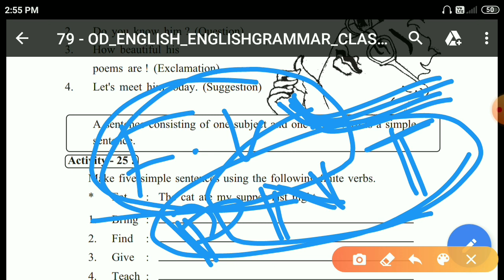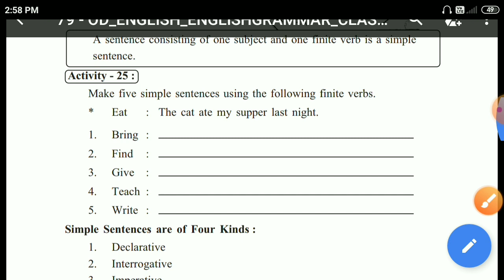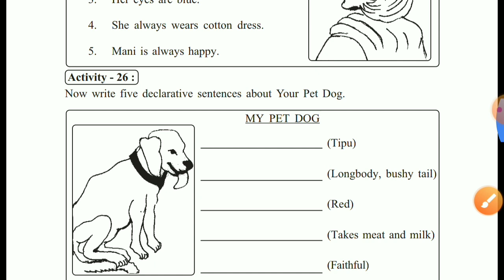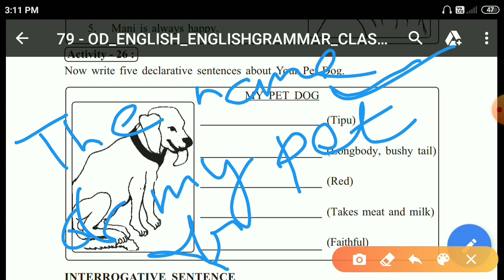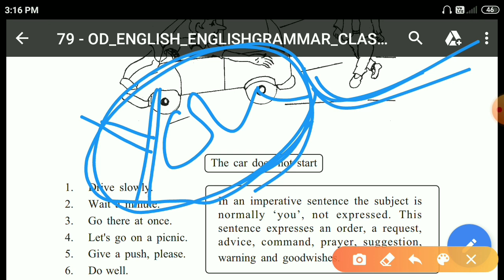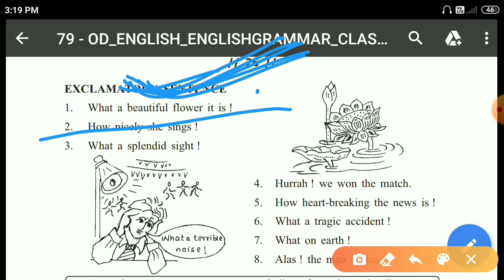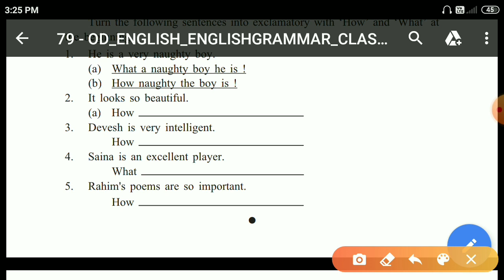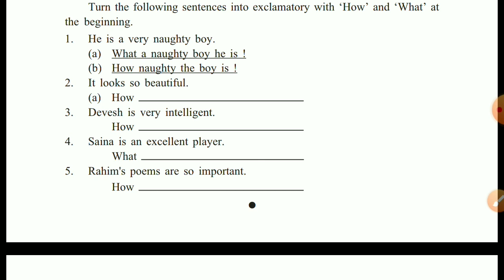Parts of a sentence | Types of sentences | Class 9 English grammar, Odisha State Board | Part 7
In this video I am discussing types of sentences for simple sentences
Simple sentence are of four kinds:
1. Declarative
2. Interrogative
3. Imperative
4.Exclamatory